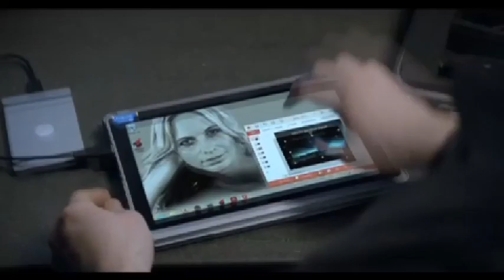Mongolian delegation wants answers on Altantuya's death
The Mongolian delegation at the Global Summit of Women in Kuala Lumpur has urged the Malaysian government to provide answers on the mysterious death of Mongolian national Altantuya Shaariibuu in Malaysia.